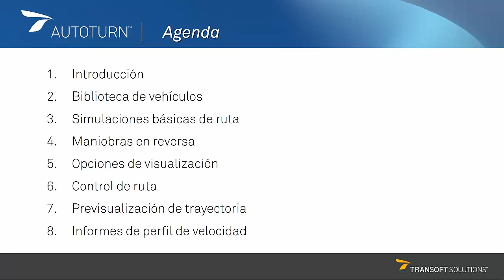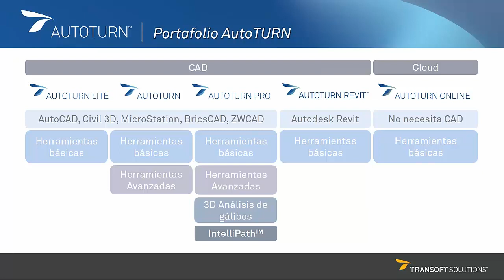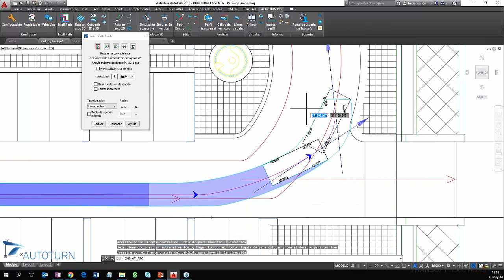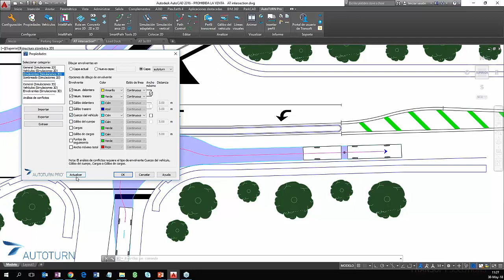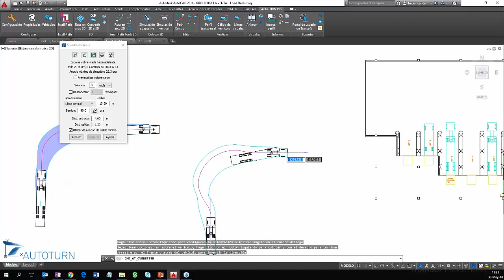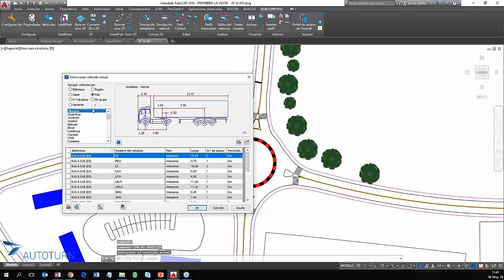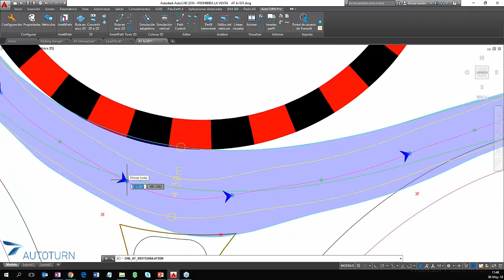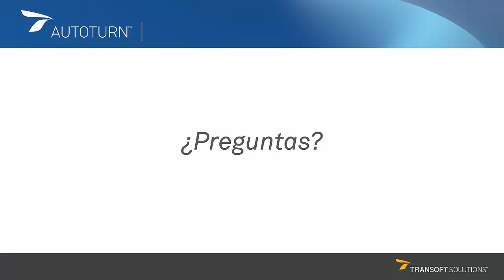AutoTURN Funciones Básicas (webinar) - análisis de áreas de barrido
Webinar AutoTURN (v10.2), simulaciones de giro y áreas de barrido de vehículos. La presentación incluirá funciones básicas para nuevos usuarios y funciones mejoradas tales como: simulaciones básicas, opciones de visualización y para generar informes.

Durante los 60 minutos del seminario usted aprenderá más acerca de:

Detección inteligente de la orientación
Control de recorrido
Simulaciones básicas
Opciones de visualización
Estilos de propiedades
Pre-visualización de trayectoria del vehículo
Informes de perfil de velocidad
vehículos: Ministerio de Fomento (MdF)

AutoTURN Compatibilidad: Autodesk, AutoCAD, Civil 3D, Bentley, Microstation, BricsCAD, ZWCAD